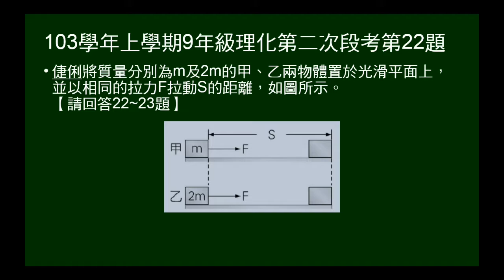103學年上9年級理化二段第22題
103學年上學期九年級理化第二次段考第22題。質量m及2m，同施力F，位移S，問作功大小。